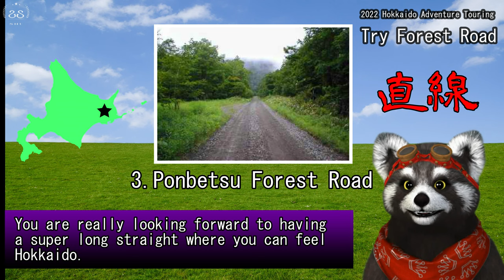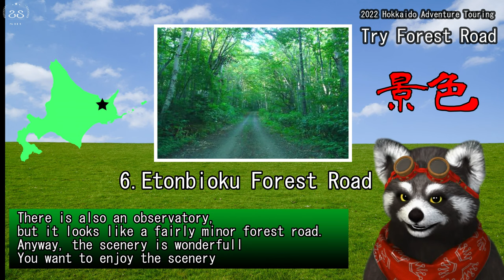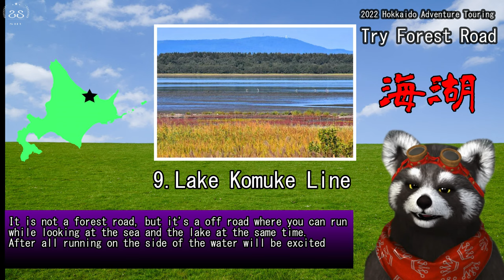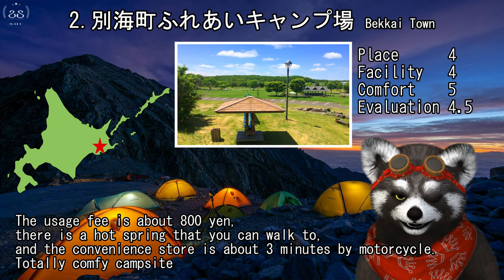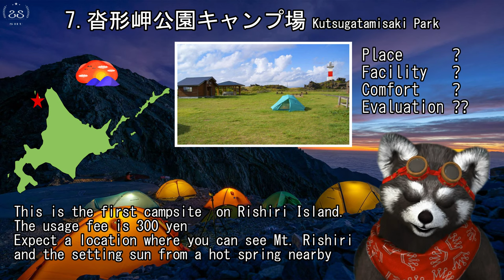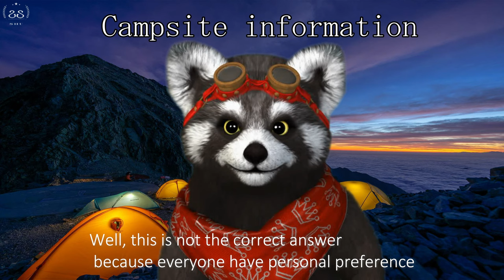2022 Hokkaido Adventure Touring Trailer / English subtitle【Moto vlog】 with SEROW 250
It will be a preview video of 2022 Hokkaido touring that will finally start. This is a video that summarizes the pains leading up to this point regarding the Hokkaido touring plan, campsite information, and YouTube. I hope this video will be helpful for those who are thinking about touring in Hokkaido from now on.

SHU Motor BLOG -
▼ My motorcycle
TRIUMPH DAYTONA 675
YAMAHA YZF-R25
YAMAHA SEROW250

▼ Equipment
camera
APEMAN A79
GoPro Hero2
GoPro Hero5 session
GoPro Hero8
SONY ZV-1

Income
Midland BTX2FM

Bag
GIVI Rear Box 37L Unpainted Black Smoke Lens Monolock B37 BLADE Series B37NTD 78038

Degner sports double back left and right side back

TANAX MOTOFIZZ Field Seat Bag (Active Orange) Capacity 39-59L MFK-253

TANAX Tank Bag GT MOTOFIZZ Black MFK-001